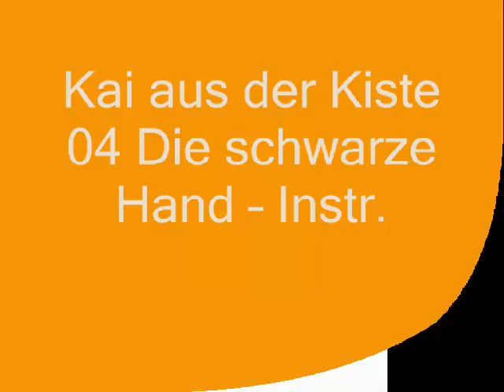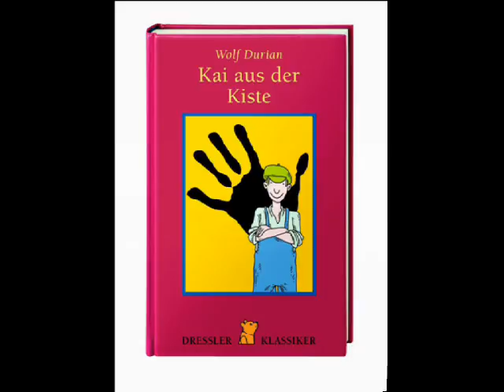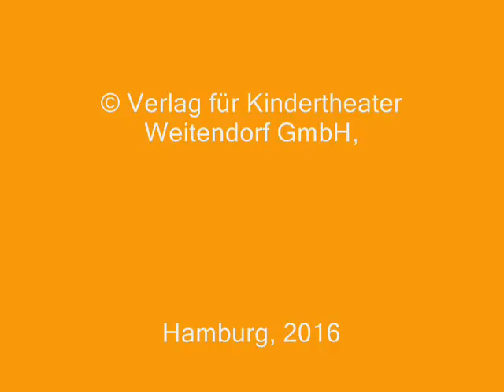Kai aus der Kiste 04 Die schwarze Hand – Instr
"Kai aus der Kiste" von Wolf Durian
Jetzt als Musical!

mit Musik von Thomas Bittlmayer, Text: Hildegard Plattner

Mr. Joe Allan, ein reicher Schokoladenfabrikant aus Amerika, ist eigens nach Berlin gereist, um einen Reklamekönig für seine deutsche Werbekampagne zu finden. Ein prächtiges Honorar winkt dem Gewinner. Das kommt Kai, dem gewieften Anführer der Straßenbande "Die Schwarze Hand", gerade recht! Dank ihrer cleveren Einfälle sind die Jungs bald Stadtgespräch und mit viel Witz und ein paar ausgebufften Tricks wirft Kai sogar den diplomierten und sehr schnöseligen Werbefachmann Kubalski aus dem Rennen.
Ein spektakulärer Wettlauf mit Berliner Charme der 30er Jahre. Mit vielen Rollen für große Gruppen, Schulklassen und Kinderchöre.
Klavierauszug, Gesangsstimmen und Halbplayback verfügbar.